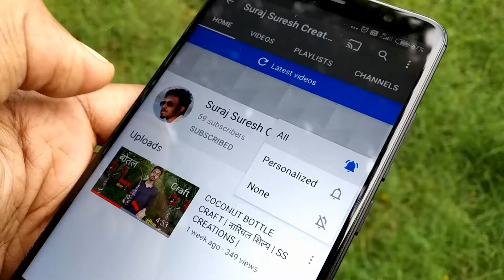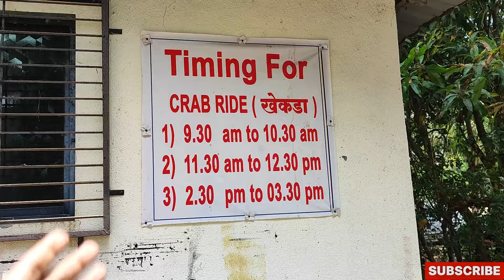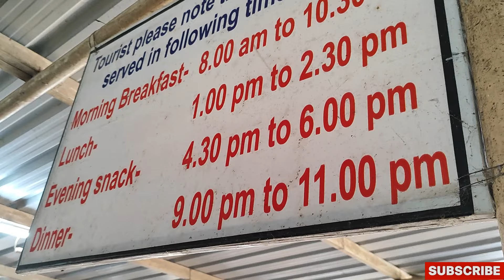NISARGA FARMHOUSE AND WATER PARK | PEN RAIGAD | BEST BUDGET FARMHOUSE | A-Z INFO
To purchase our products join our WhatsApp group.

Location:
Sapoli (Pimpalgaon), Pen-Khopoli Road, 6km form Pen, Near Aryan Dhaba,
Pen. Raigad: 402107

Suraj Suresh: 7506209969 (WhatsApp only)

nisarga farmhouse pen
nisarga farmhouse
nisarga farm karjat
nisarga farm radhanagari
nisarga farm
farmhouse
farmhouse near mumbai
farmhouse tour
farmhouse vlog
budget farmhouse ner mumbai
low bugdet farmhouse near mumbai
budget fdarmhouse near panvel
affordable water park in mumbai
affordable water park in india
farmhouse in pen
cheapest farmhouse
farmhouse in village

SURAJ SURESH CREATIONS

Equipment Used:
Mobile used
Laptop used
Mic used (wired)
Mic used (wireless)
Vlogging selfi stick used
Tripod used